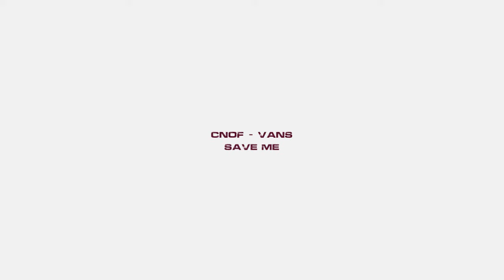Cnof & V4NS - Save Me